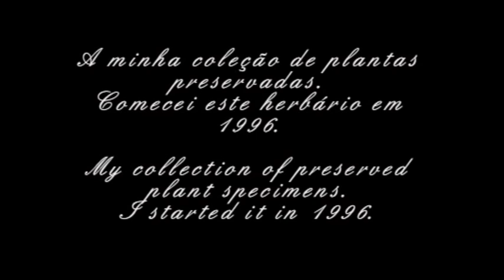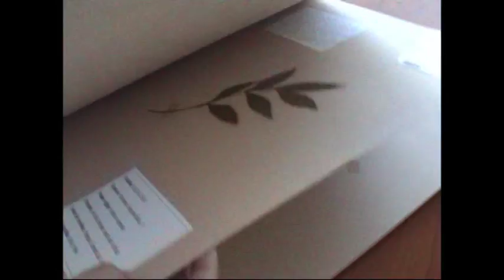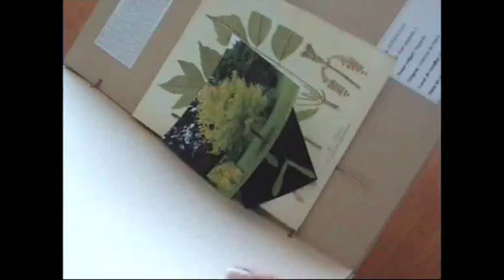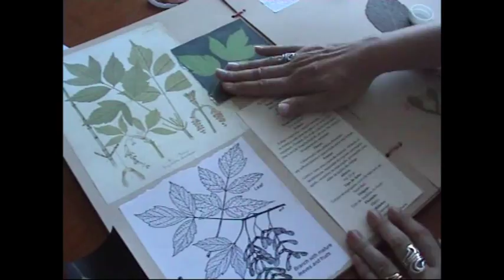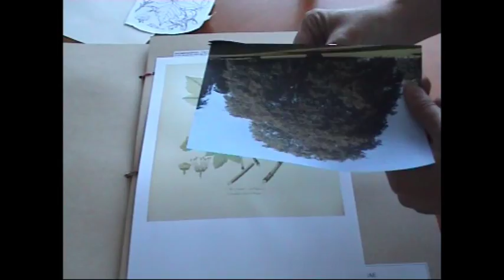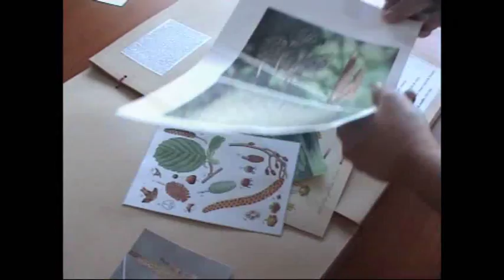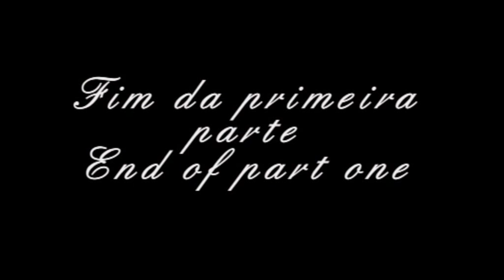O Meu Herbário * My Herbarium (Part 1)